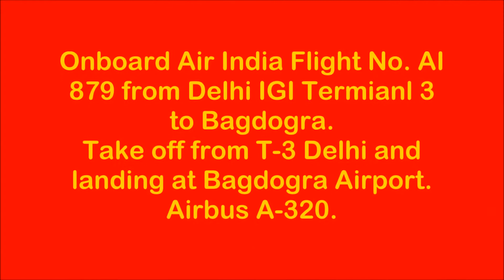Takes off in Dense fog!! Onboard Air India AI-879 from Delhi to Bagdogra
Take off in the Dense fog!! Onboard Air India AI-879 from Delhi to Bagdogra.check out the FOG. Flights queuing for Takes off. you can also watch the Sukhoi Fighter Jets were standing at the Bagdogra Airport.

New Delhi to Katra: Full Journey Compilation: 22461 Shri Shakti AC Express."